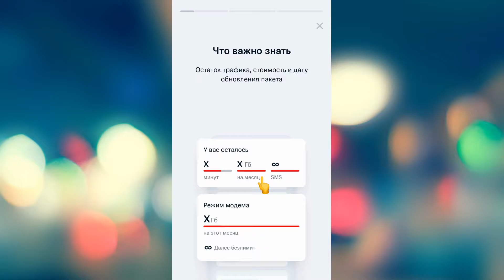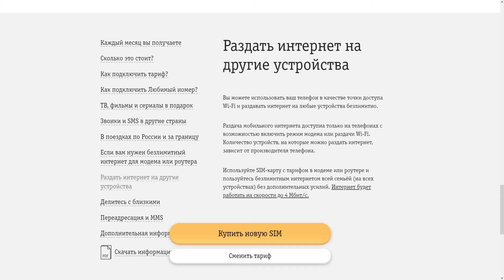Как узнать остаток трафика для раздачи интернета МТС?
У МТС на более или менее современных тарифах с безлимитным интернетом трафик можно раздавать в ограниченном количестве – есть специальный пакет интернета для раздачи. В данном видео разберёмся, как узнать остаток по пакету интернета для раздачи на МТС. Текстовая версия